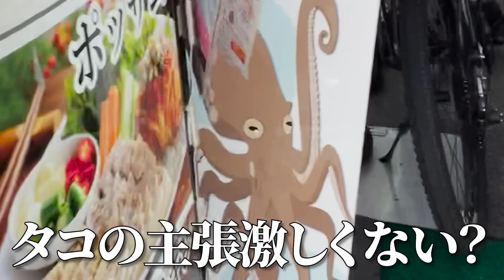【爆食】初めてのタコの踊り食いでハプニング大発生wwww【折田涼夏ちゃんコラボ】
涼夏ちゃんのチャンネルにもお邪魔させていただきました🥰

今回お邪魔した「テジョンデ」さん、みんなも行ってみてね🥺

モーっと！ギューっと！🐮☀️新塘真理(しんとうまり)です！

ハッシュタグ「まり牧場」を付けて投稿してね！真理が見に行くかも🐮！？

このチャンネルは牛好きJKとして自ら牧場体験をしたり、
メイク・ヘアアレンジ・ファッションコーデ等を紹介するYouTubeチャンネルです！
美容系からアクティブなことまで幅広いことに挑戦しているので
皆さんからのリクエスト、たくさんお待ちしております😍

毎週火・金・土・日曜の20時に動画投稿します〜！

まりがMCを務める「最近ウワサのアノ人」もぜひチェックお願いいたします♪

真理のおすすめ動画🐮✨
【まつ毛命】1日中キープ！誰でも自まつ毛で最強まつ毛作る方法教えます

仕事のご依頼はこちらまで！

お手紙やプレゼントの送り先は下記まで👀
〒150-0043
東京都渋谷区道玄坂1-12-1
渋谷マークシティウエスト20階
株式会社ライスカレー
CCP 新塘真理宛